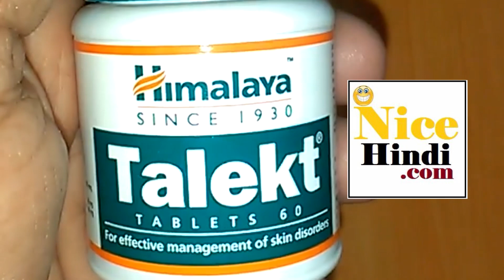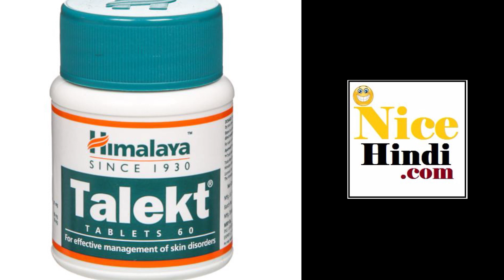Talekt tablet and Syrup Review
Talekt tablet and Syrup Review SKIN Disease Best Medicine